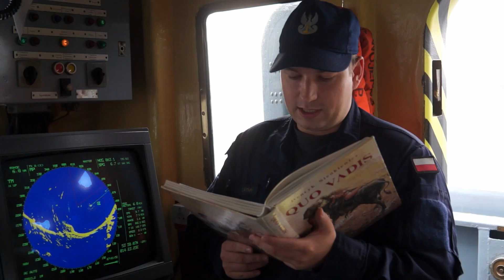QUO VADIS - Narodowe Czytanie 2016 w wykonaniu marynarzy z 8. Flotylli Obrony Wybrzeża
„Quo vadis” Henryka Sienkiewicza lekturą Narodowego Czytania w 2016 roku.

Tegoroczna lektura została wybrana podczas internetowego głosowania spośród pięciu propozycji.

aut. 8FOW